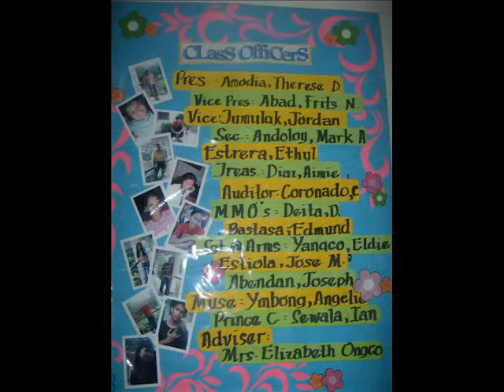eMeraLdiAnS 08-09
tiRa2x guYx.. ,kiP rOcKin'